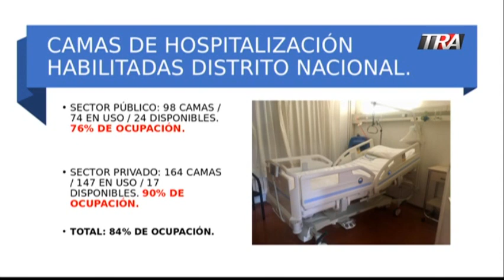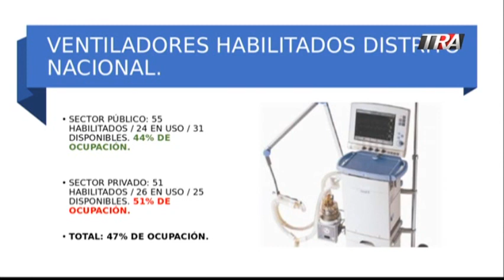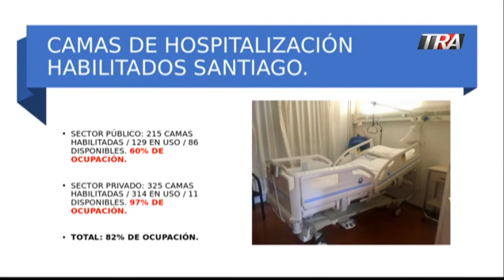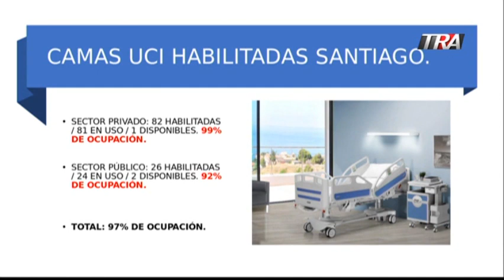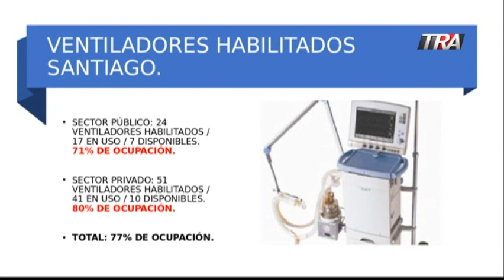Ocupación hospitalaria al máximo en Santiago y Santo Domingo por COVID19| LaCosaComoEs | 17/07/20